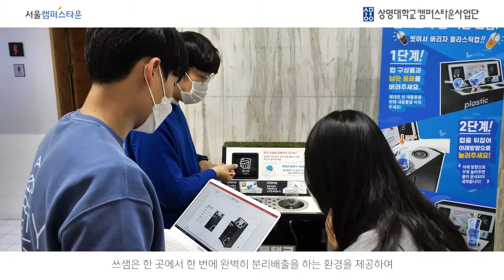홍보주제1상명대 이노버스 “혁신형 IoT 일회용 컵 수거함“ 쓰샘”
[홍보주제1]상명대_이노버스_“혁신형 IoT 일회용 컵 수거함“ 쓰샘”

국내 최초로 환경부 4대원칙을 만족한 제품으로 일회용 컵, 이제는 씻어버리세요.
방문자들에겐 컵 세척 기능으로 새로운 경험을 보여주고 동료 직원들에겐 더 쾌적한 환경을 제공해 친환경 도시 재생에 한발짝 다가가세요.